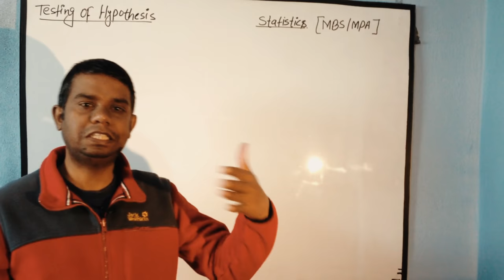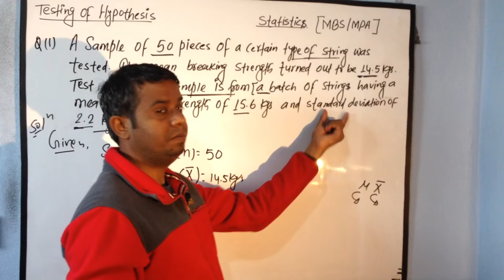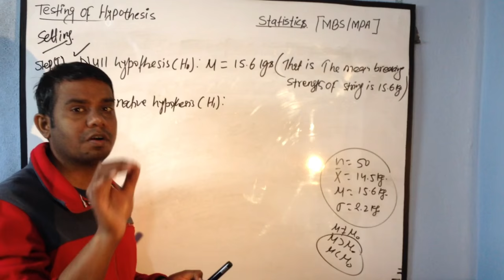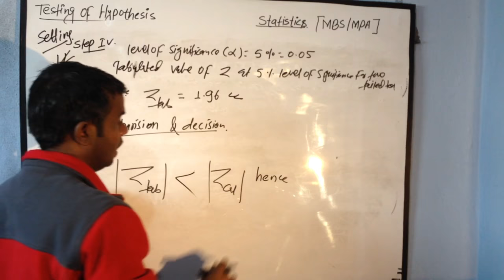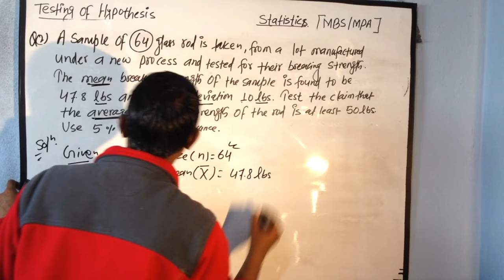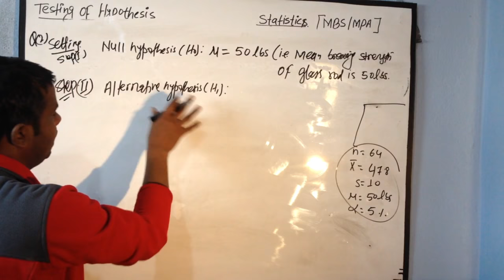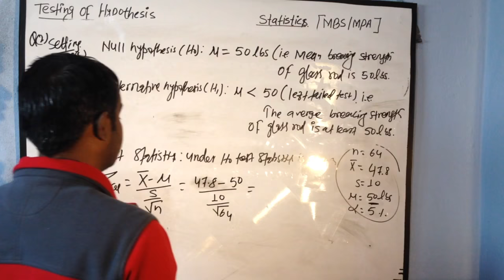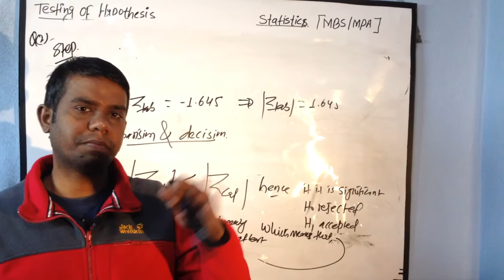Z- test (Hypothesis) By Rambabu Yadav sir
# This lecture is specially useful for MBS, MPA, MBA ( For master level)  students for their Universities level exams.

# Lecture is completely based on Questions OF TU, KU and other Universities of Nepal.

# This lecture contains complete information about Z-test single mean problems of Testing of hypothesis.